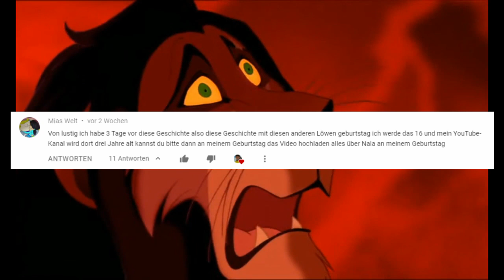Alles über Nala |DerFlozi König der Löwen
Heute beschäftigen wir uns mit Nala und ihrer Geschichte!

Gäste: Ich selbst, weil ich mir sonst keine leisten kann
Im Video vorgekommene Elemente:
Quellen: